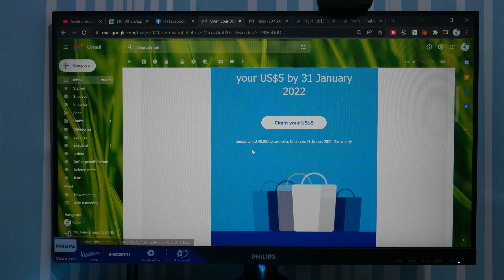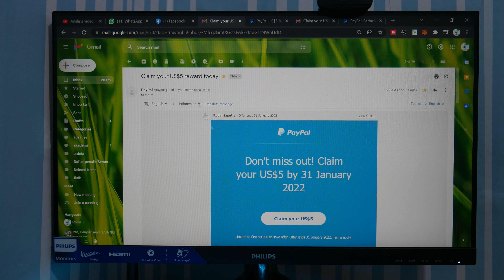Cara Claim US$5 dari PayPal